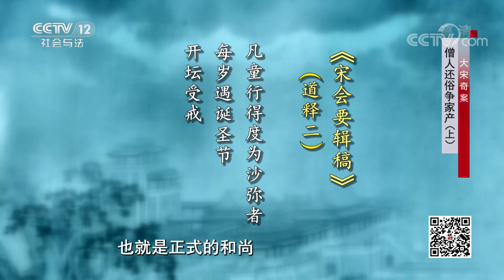《法律讲堂(文史版)》大宋奇案 僧人还俗争家产（上）20220223 | CCTV社会与法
本期看点：南宋淳祐二年，浙江衢州常山县何家村来了一个年轻和尚，他的到来在村民何烈家掀起了一场风波。原来这个年轻人是何烈的侄子何德懋，他还俗回到何家是要夺回父亲早年留给自己的那份家产。何德懋七岁父母双亡，十二岁时照顾他的爷爷去世，之后他就跟着叔叔何烈一起生活，可仅仅过了两年，何德懋却到寺庙当了打杂的小和尚。当年何德懋突然出家，十几年后还俗归来要夺回属于自己的家产。